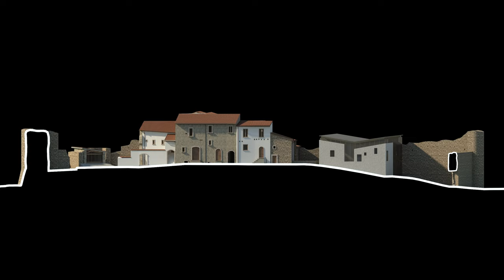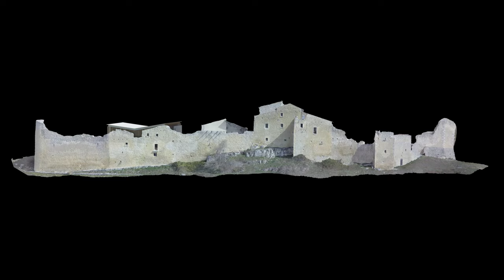Rendering progetto riqualificazione Castel Camponeschi, Prata D'Ansidonia (AQ)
Le immagini mostrano l'idea di riqualificazione del borgo medievale di Castel Camponeschi (Prata D'Ansidonia). Oltre il recupero degli edifici è prevista la realizzazione di un museo archeologico e di un teatro all'aperto.